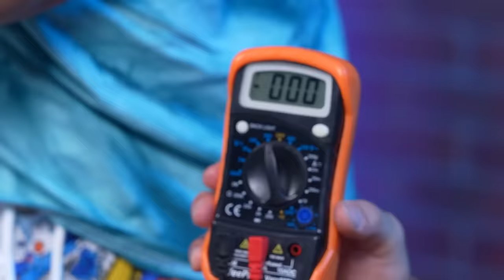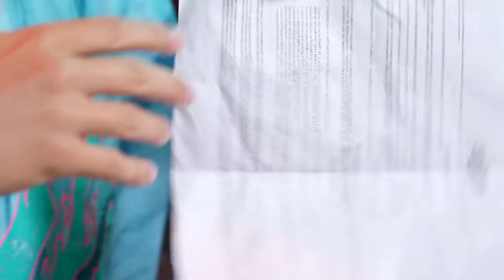I Bought the most CURSED Items on the Internet!